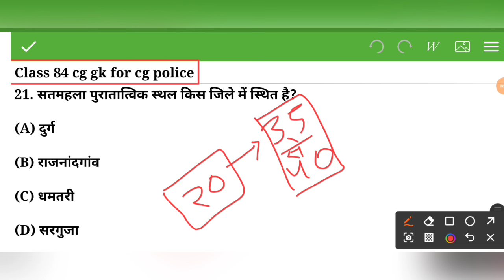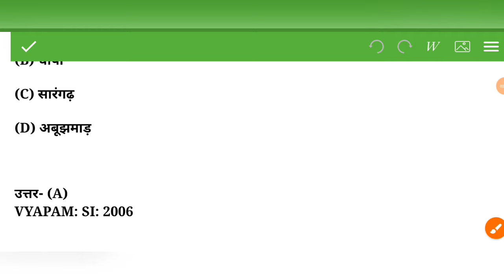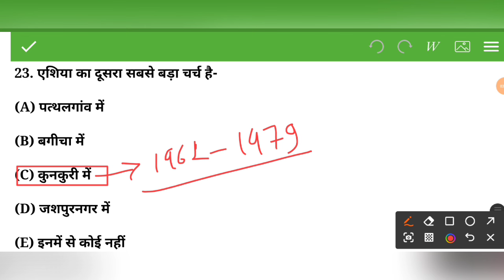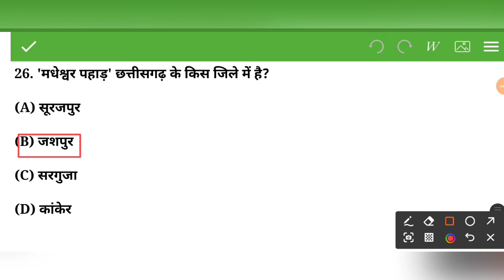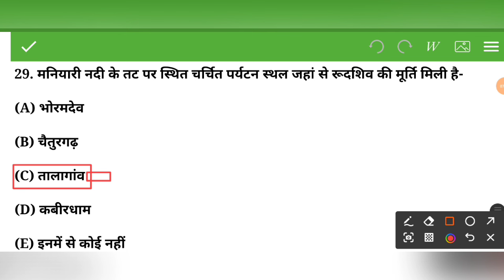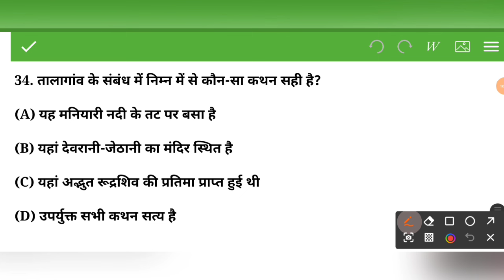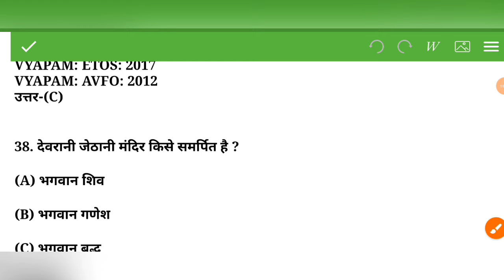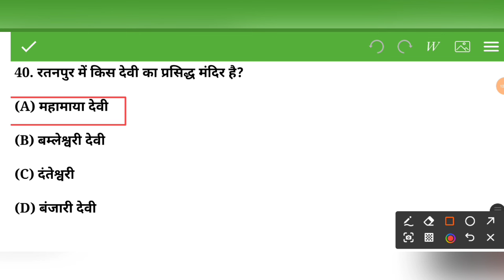cg police cg gk questions | cg police MCQ | cg objective class | cg police class 83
cg police
current affairs
cg gk
cg si
cg si
cgsi
cg history
cg geography

cg history
cg geography